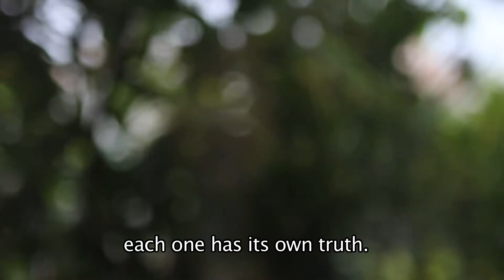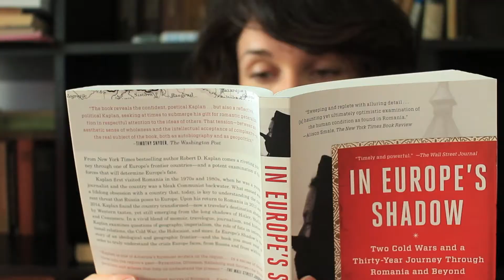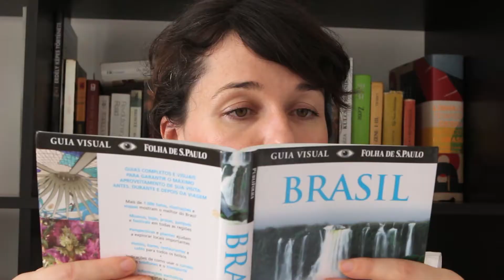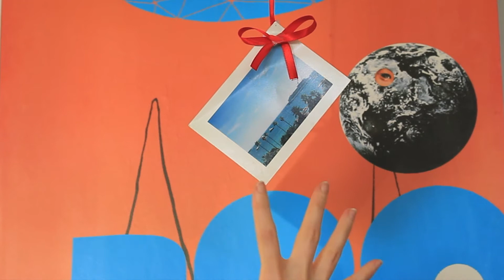Reputação do europeu que mora no Brasil/ Reputation of Europeans living in Brazil (Pt-Eng)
Como, nos europeus que moramos no Brasil somos vistos aqui e fora./ How, we Europeans living in Brazil are considered here and back home.